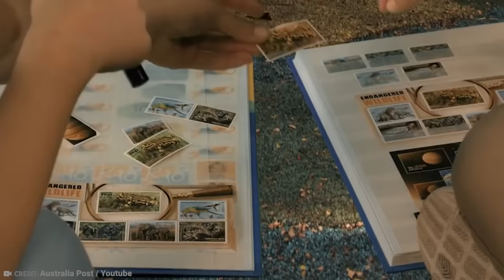20 Most Abandoned Cars in the World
We can never attempt to understand someone else’s story. When you see cars abandoned around the world, you can’t just assume that they had no intention of coming back for it or really did just intentionally leave it. But there are certainly some interesting abandoned car stories out there! From a Welsh mine of cars to a Bugatti in a lake, here are 20 most abandoned cars in the world.